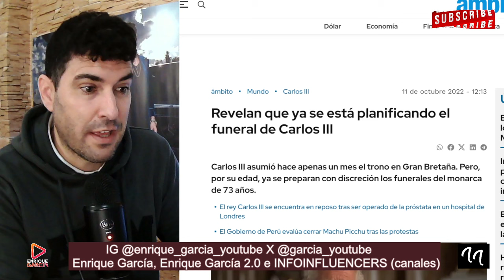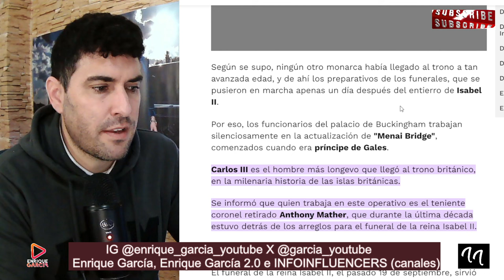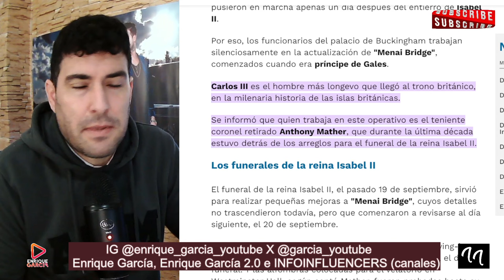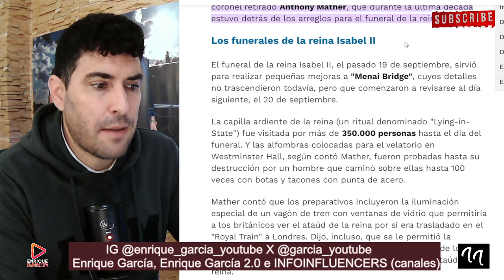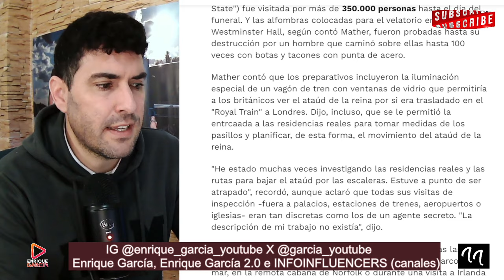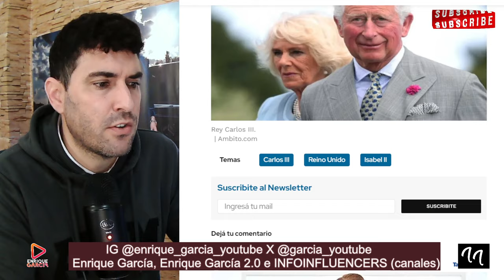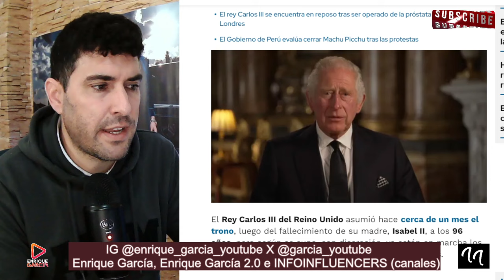`ENTIERRAN´ VIVO AL REY CARLOS III, POR ERROR tras lo sucedido en el hospital por Kate Middleton